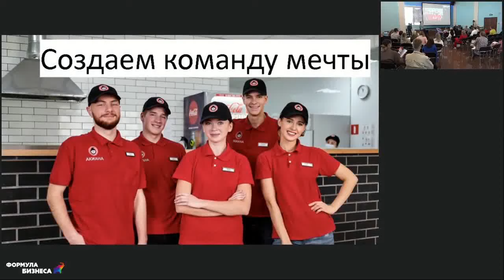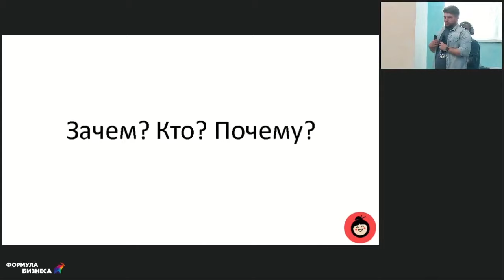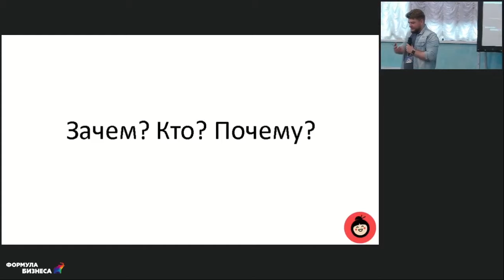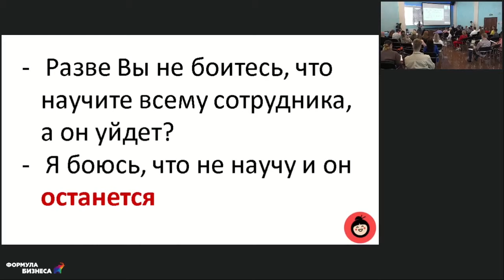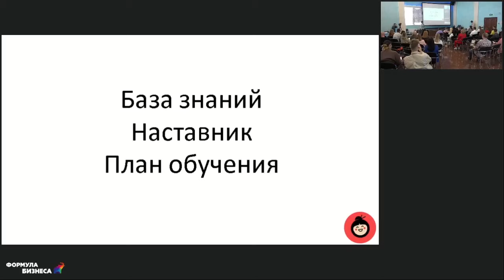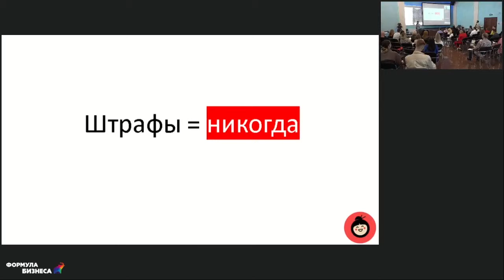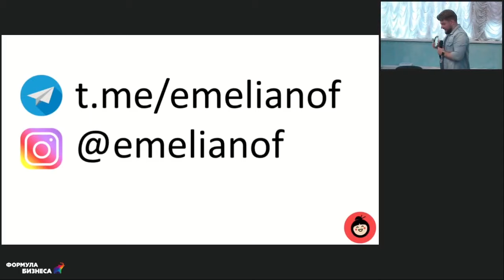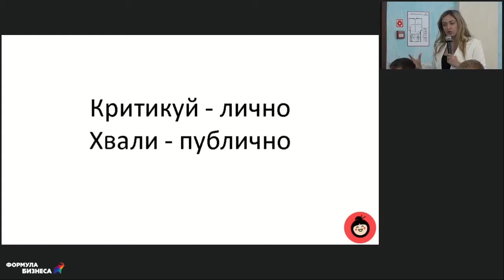Инструкция к действию: как превратить сотрудников в команду мечты. Юрий Емельянов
Доклад в рамках онлайн-конференции по прокачке руководителей и необходимых им навыков в условиях высокой турбулентности — «Формула бизнеса: руководство к действию», 2 июня 2021 года.

Спикер — Юрий Емельянов. Основатель федеральной сети суши-баров «Акиана», франчайзи-партнер международной сети пиццерий «Додо Пицца».

Доклад — Инструкция к действию: как превратить сотрудников в команду мечты:
— вижу цель, не вижу препятствий: как дать мотивацию и зачем нужны смыслы;
— ТОП-5 советов, как руководителю успешно контролировать работу команды и управлять процессами;
— секреты и лайфхаки, как повысить ваше управленческое мастерство.

0:00 – Введение в тему доклада
2:19 – Ключевая компетенция руководителя
2:45 – Фундамент вашей компании
3:26 – Найм сотрудников
10:09 – Обучение сотрудников
15:15 – Адаптация сотрудников
18:13 – Мотивация
20:02 – Ответы на вопросы